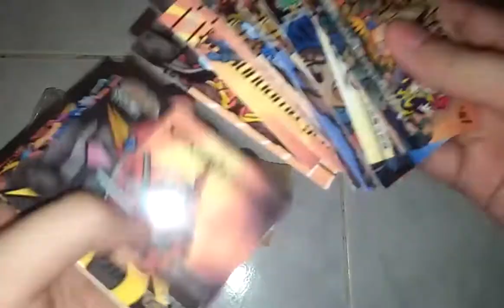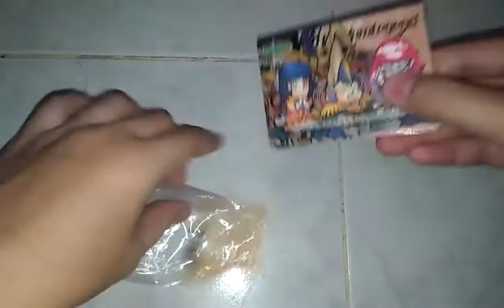YOUR COLLECTION IN DANGER! Are These SD Gundam Cards FAKE? Part 5 🤖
Get ready to unleash your inner duelist with Part 3 of our SD Gundam Cards series!

This time, we're diving into the incredible artwork of October Sandwich ARTs, featuring stunning hand-drawn renditions of your favorite SD Gundam heroes and villains.

🚀Exclusive Showcase of October Sandwich ARTs' SD Gundam Cards: Witness the meticulous detail and vibrant colors of these one-of-a-kind cards, each a true masterpiece.
🚀In-Depth Analysis and Discussion: We'll break down the artistic choices, inspirations, and背后的故事 each card, giving you a deeper appreciation for October Sandwich ARTs' talent.
🚀Tips and Tricks for Creating Your Own SD Gundam Cards: Learn valuable insights from October Sandwich ARTs themselves, and get inspired to create your own stunning SD Gundam card artwork!

🚀SD Gundam fans who love unique and creative artwork
🚀Card game enthusiasts who appreciate the beauty of collectible cards
🚀Aspiring artists looking for inspiration and guidance

🚀Share your thoughts on October Sandwich ARTs' work in the comments below!
🚀And be sure to check out October Sandwich ARTs' social media for even more amazing SD Gundam art!

🎵 Track Info:
Title: Southern Soul by Vendredi